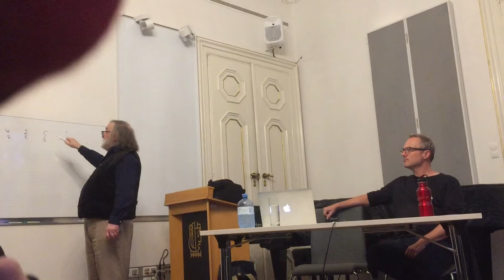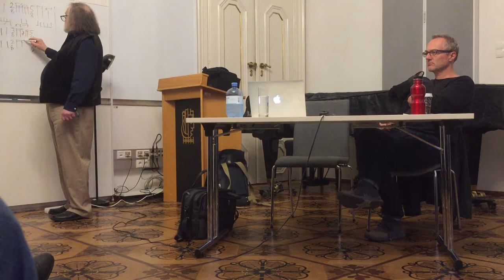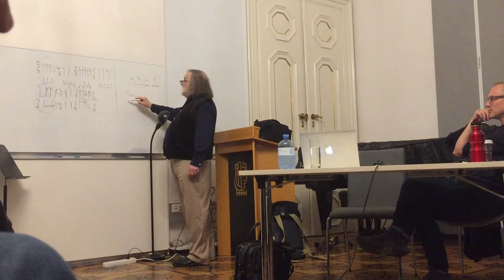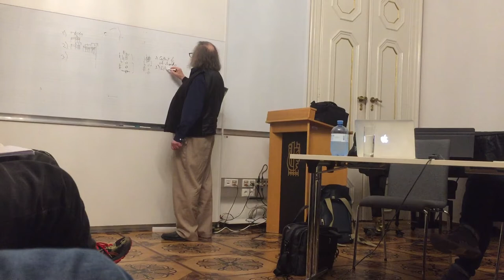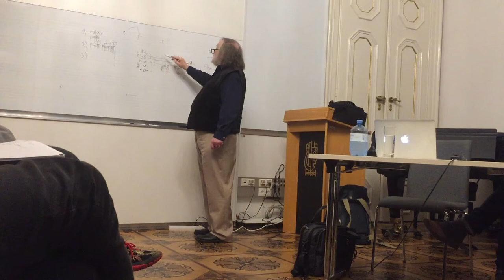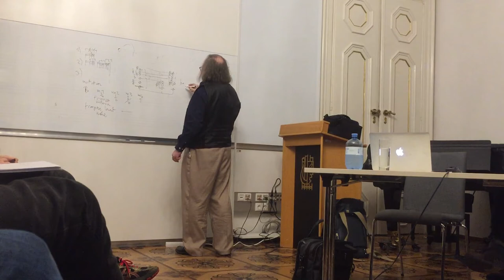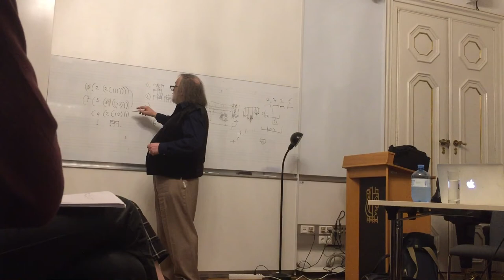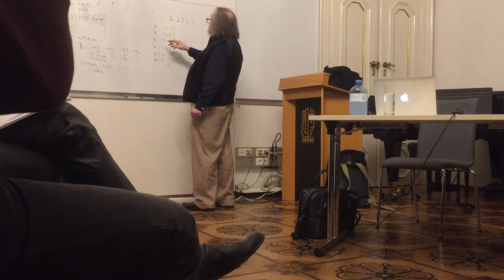Brian Ferneyhough Lecture - KUG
Brian Ferneyhough visiting the KUG (Graz, Austria) for a lecture.